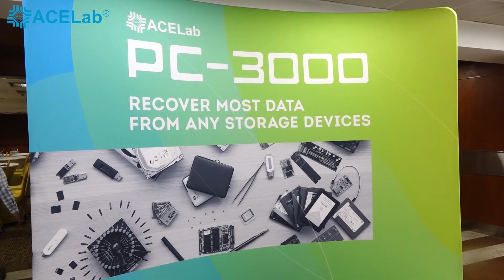Advanced ACE Lab Conference in India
The Advanced ACE Lab Conference held in Hyderabad, India on 22 January, 2024 together with our official partner and exclusive distributor in India Zoom Technologies P Ltd was a big success!

Check out how it was